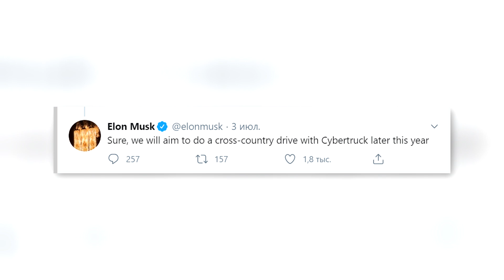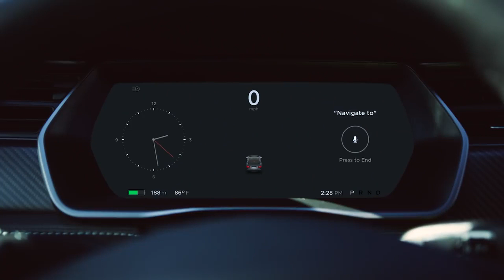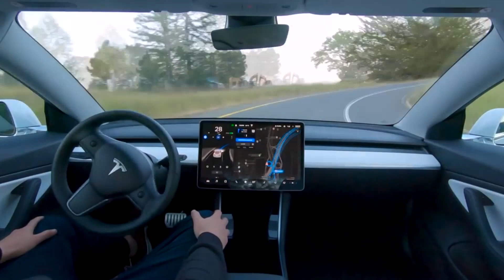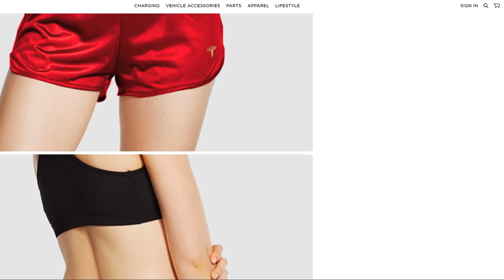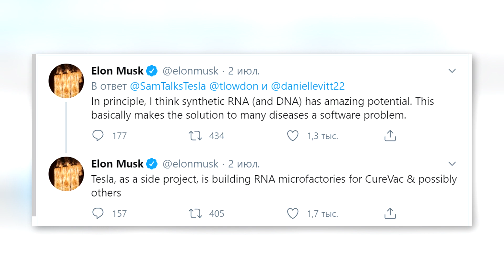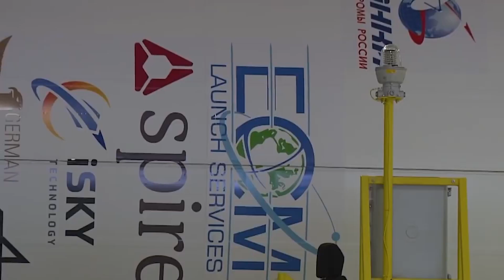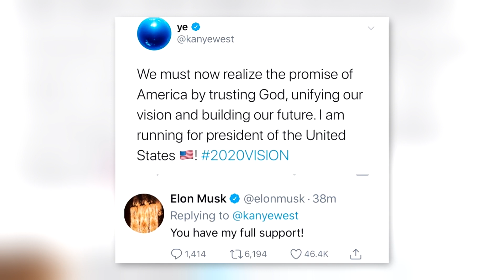Elon Musk: News Digest #71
Contents:
About Tesla: Cybertruck reservation in China and its tour across the US, hint on the next Asian Gigafactory, Gigafactory Berlin changes plans, media center warranty period shortened, Autopilot in now $1k more expensive, Q2 financial results, $1300 per a stock, Tesla shorts, help with coronavirus vaccine, fires during pandemic contradiction
About Tesla Energy: 6 Tesla Megapack in the UK, Green Mountain Power enlarges their Powerwall delivery program
About SpaceX: GPS iii SV03 launch, SpaceX will launch South Korean satellite and Lithuanian cubsats, Starship progress
About Elon Musk: Musk approved Kanye West for the president and found a buyer for his houses